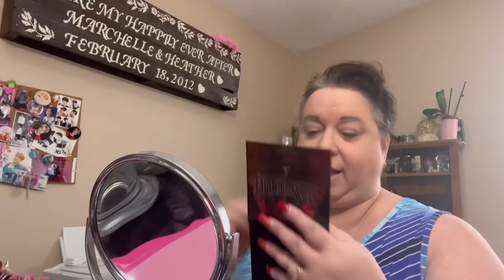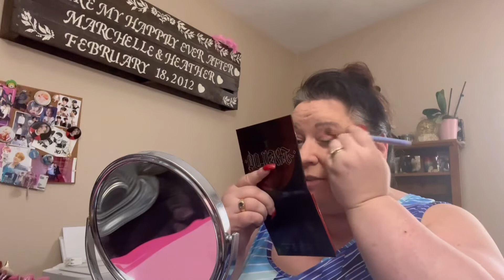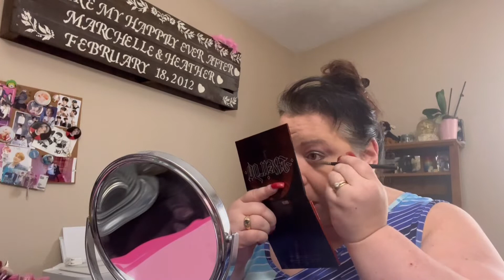MakeUp with Heather and Finally a Happy Update!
Hiii! Heather is here to update you on where we’ve been. Spoiler alert: BUSY! Enjoy!